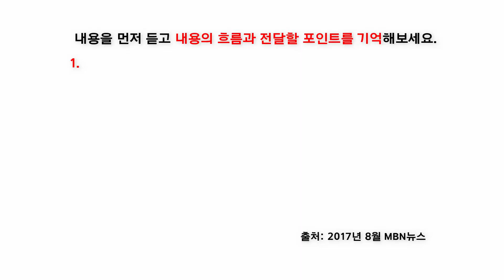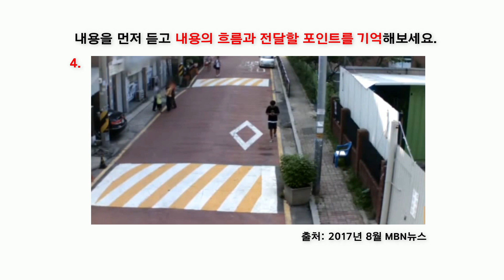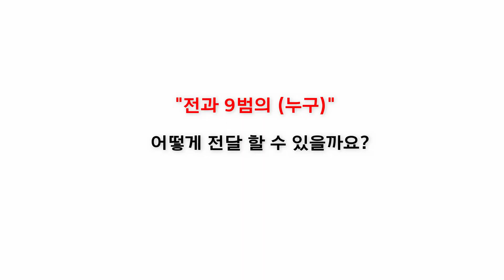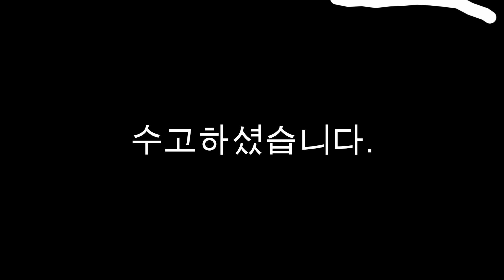쓸만한 영어 - 생활속 통역 10 [ 초등학생 납치 막은 용감한 시민 ] \통역\영어회화\영어공부